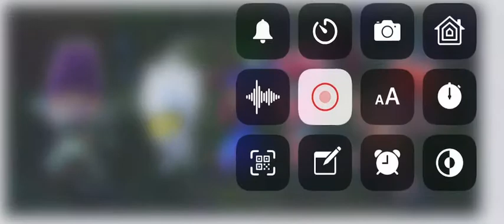Trolls sing pretending fortnite boss song